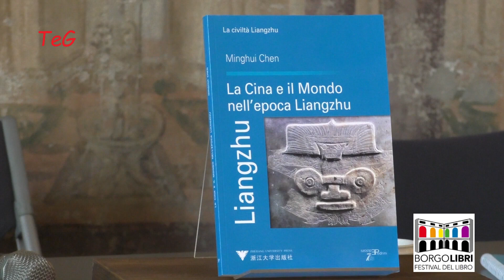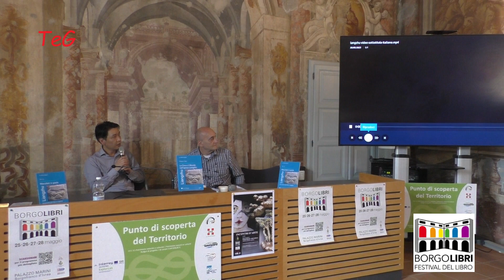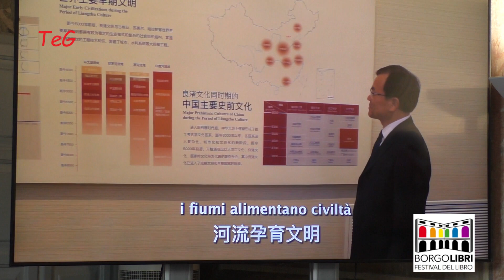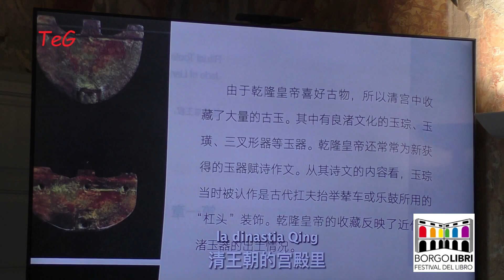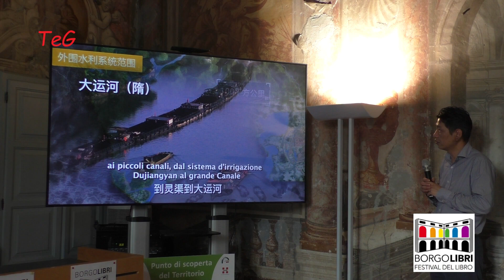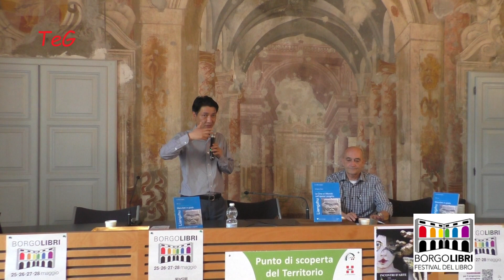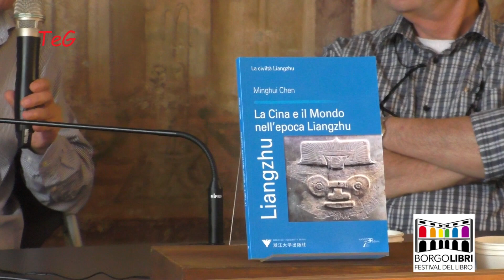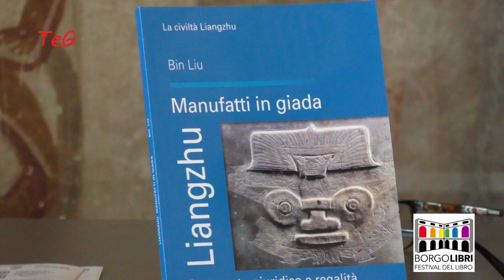La Cina e il mondo nell'epoca Liangzhu - Borgolibri 2023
Nella sede di Palazzo Marini a Borgofranco d'Ivrea il Festival della letteratura “Borgolibri 2023".
Il 27 maggio 2023 è avvenuta la presentazione dei libri della Civiltà di Liangzhu: "La Cina e il mondo nell'epoca Liangzhu" e "Manufatti in giada" durante l'incontro “La città di Liangzhu Patrimonio Mondiale Unesco”. La collana a cura di Angi (Associazione Nuova Generazione Italo-Cinese) edita dalla Edizioni Pedrini, è illustrata per la prima volta in Italia.
Ha partecipato il presidente Angi, Chen Ming e l'editore Ennio Pedrini.
Nel corso della serata è stato presentato il video a cura di Zhejiang University Press.
E’ l’Associazione Luci di Ivrea che ha organizzato quest’anno la kermesse, avvalendosi del supporto della Regione Piemonte, Citta Metropolitana di Torino, Comune di Borgofranco e le Edizioni Pedrini di Pont Saint Martin.